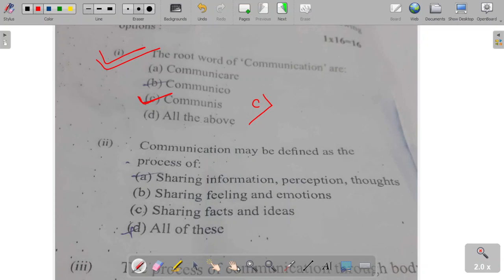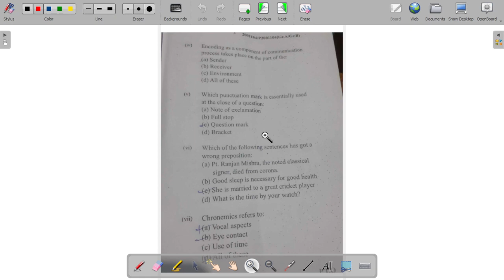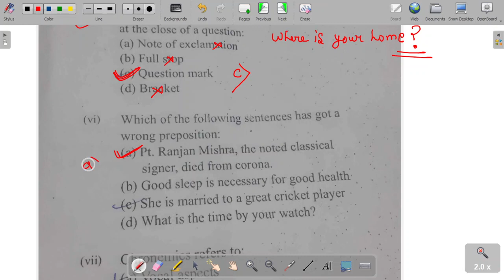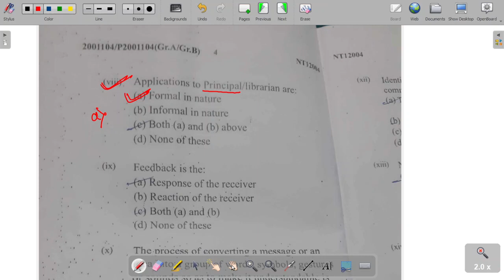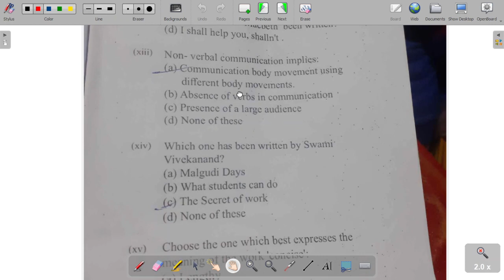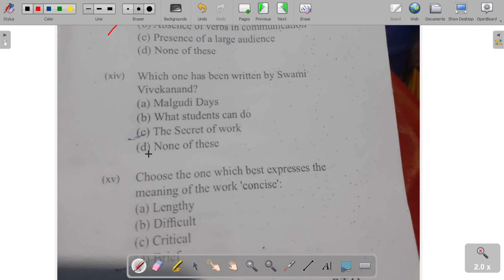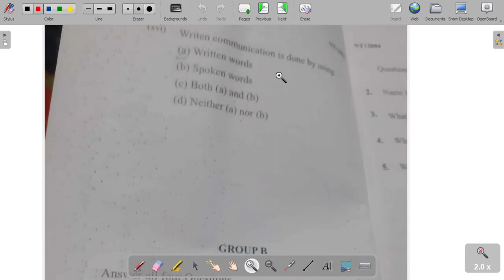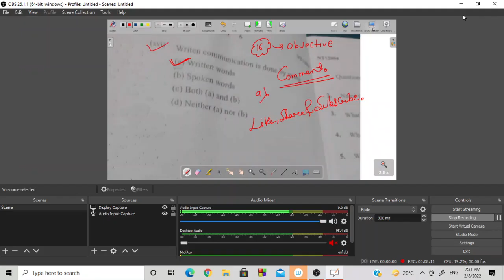Communication Skills in Engg. 2021(Even) Paper Solution Held on 08/02/2022.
This Video Discusses About Communication Skills in Engg. 2021(Even) Paper Solution Held on 08/02/2022.